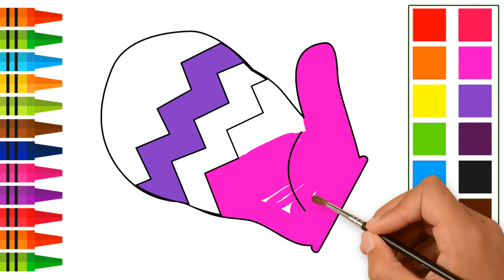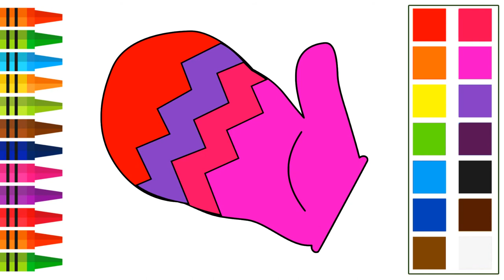How to Draw a Winter Mitten | Kids drawing step by step | Kids Fun - Rhymes and Drawings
Here are the links to the author pages I have. Any purchases are appreciated! I thank you for your support!

Annies Journals(One of my author names)
This will take you to all my books in that Author name

Annies Learning (One of my author names)

Every Day Planners (One of my author names)

Annie Drawing (One of my author names)

Guided Journals (One of my author names)(This is the only one for this author name right now)

Fun Coloring Books (One of my author names)

School Notebooks Co (Only one in this author name)

 Peaceful Willow ( 4 books with no aurthor page)

Rebeka A.H.   (One of my author names)

Ann's Compositions (One of my author names)

Cute Composition Notebooks (One of my author names)(2 books)

Kids drawing step by step is a easy and fun way for them to learn painting and improve their art skills. Keep watching our channel for more upcoming videos and improve your skills!

About us at Kids Fun - Rhymes and Drawings:
Today's video is How to Draw a Winter Mitten | Kids Drawing! I sure hope you have lots of fun as Kids Fun did!
This is where you will find kids, that can be happy and smart all at the same time!

At Kids Fun, our main goal is to help you make learning for your children a lot more fun. To make it an enjoyable experience for by creating awesome and beautiful 2D animation and educational lyrics.

Kids will laugh, dance, sing, and play along with our videos, learning letters, numbers, animal sounds, colors, and so much, more all the while just enjoying our fun stories and nursery rhymes.

Parents who want to keep their kids happily entertained will love this channel. It will give you the peace of mind that your child is getting quality education things to watch. Our videos will also be fun for you, as parents, watch and have fun together with Kids Fun!

00:00 - Intro

00:13 - Video